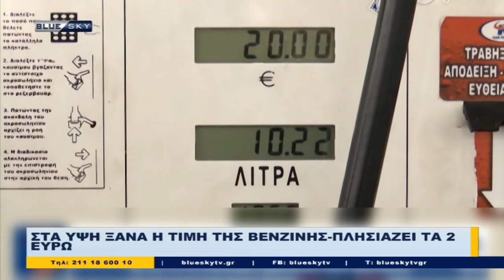Δελτίο Ειδήσεων BLUE SKY | 01/08/23